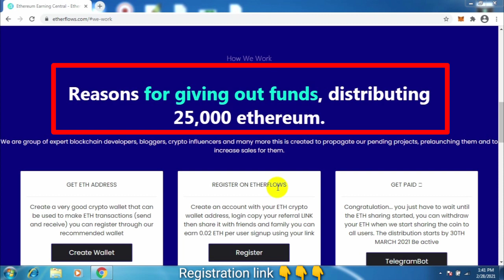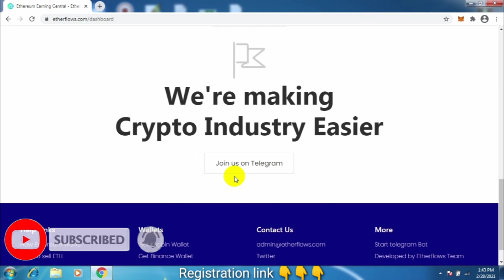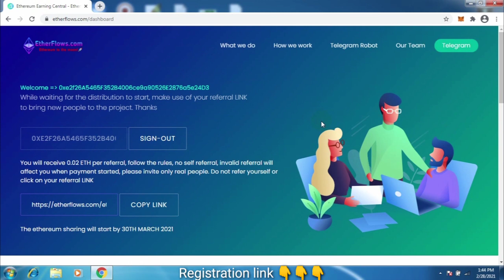Free Ethereum airdrop 🔥 25000 Eth free airdrop 🎯 Live claim process 💰 Last Date 30 March 2021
💐 25000 Ethereum Free airdrop 💐
Get 0.50 Ethereum sign up free bonus!!!
Direct income : 0.02 Ethereum
100% Genuine airdrop !!!

Free airdrop apps 👇👇👇👇

1 free BEE when you join BEE: jtndas1.